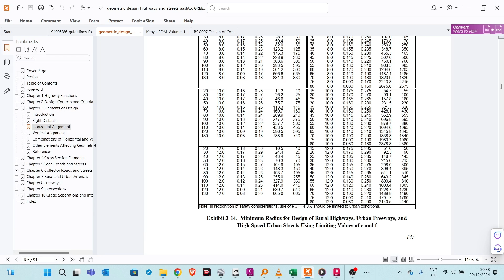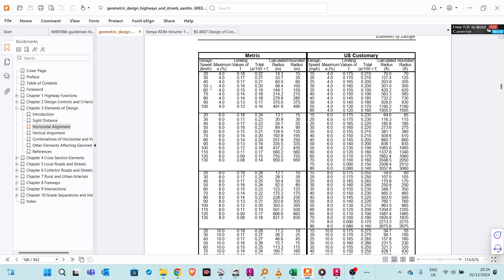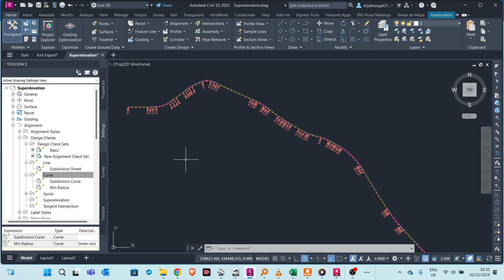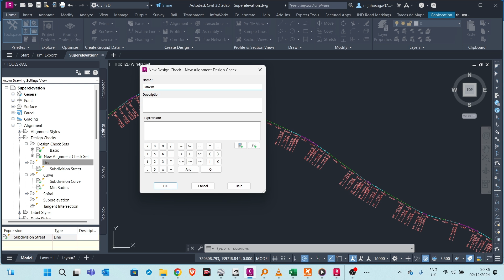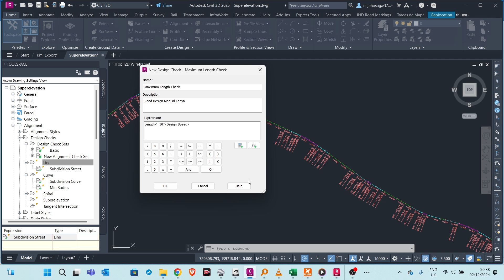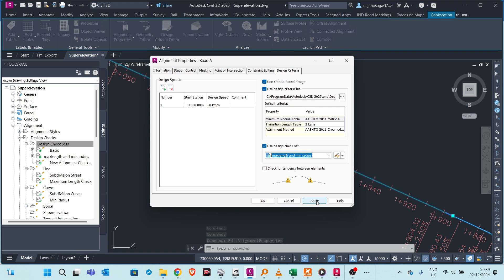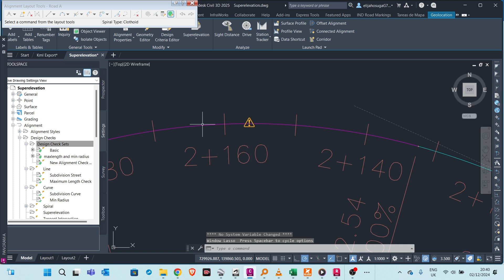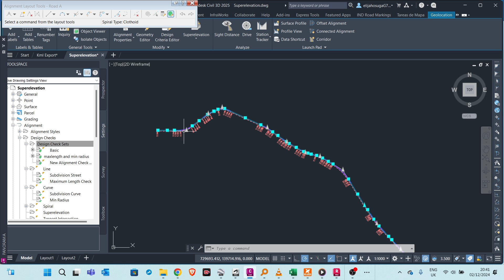Integrating Design STANDARDS into Your Civil 3D Alignment Design